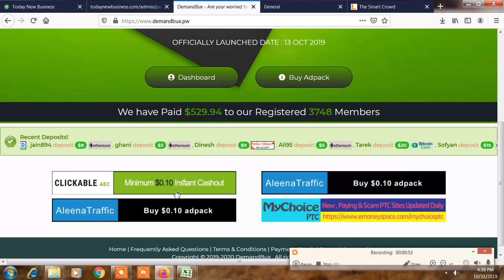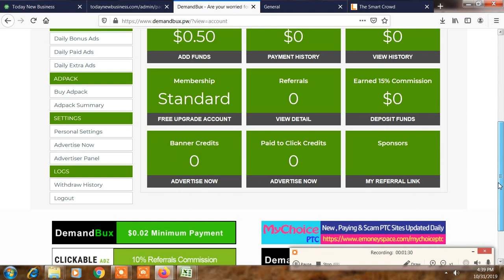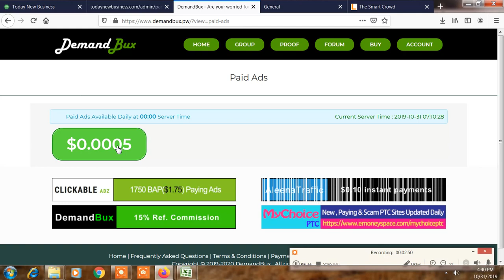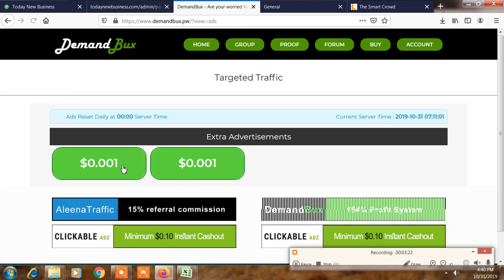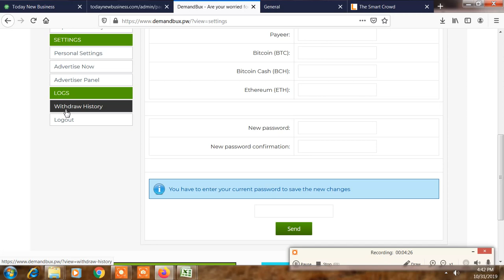Daily Work From Home Free Online Jobs Just Click & View Few Min. in Tamil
Hi Friends,